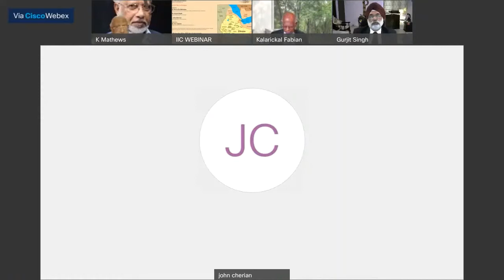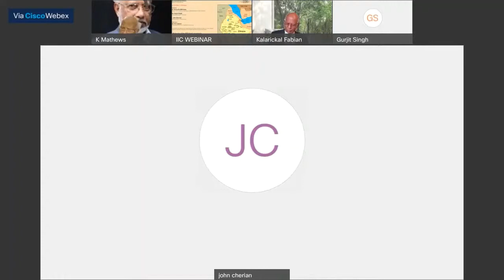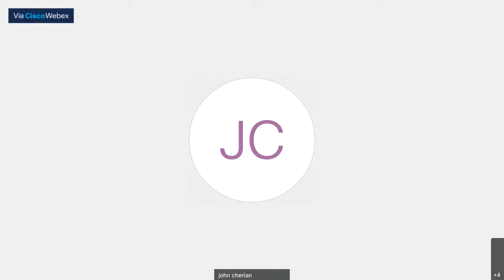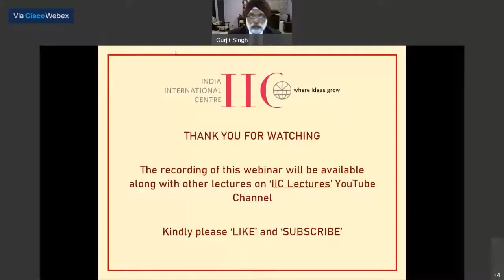The Civil War in Ethiopia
Panelists: Prof. Kuruvilla Mathews, Professor of International Relations, Addis Ababa University, Ethiopia; Amb. Gurjit Singh, former Ambassador to Ethiopia; Dr. John Cherian, Consulting Editor, The Frontline

Moderator: Amb. K.P. Fabian, Distinguished Professor, Symbiosis University

The civil war in Ethiopia, a land-locked country in the Horn of Africa, which began in November 2020, with a population of 115 million, is still raging. There is no visible sign of a cease-fire, and the grim total has crossed ten thousand. The earlier civil war that raged from 1974 to1 991 totaled up a horrendous toll of 1.6 million deaths.

The panelists will discuss the origins and the likely trajectory of this civil war, already marked by culpable violations of accepted international laws and norms.